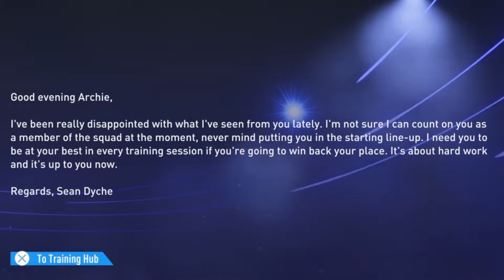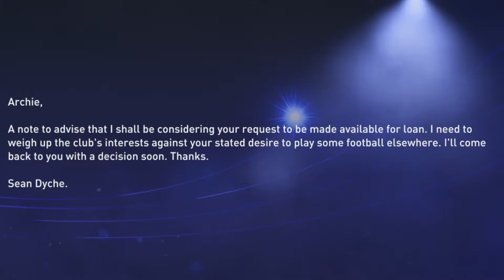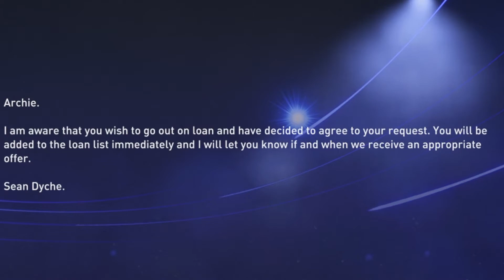THE JOURNEY STARTS HERE ! - FIFA 22 My Player Career Mode #1